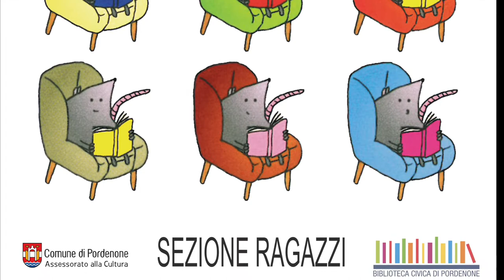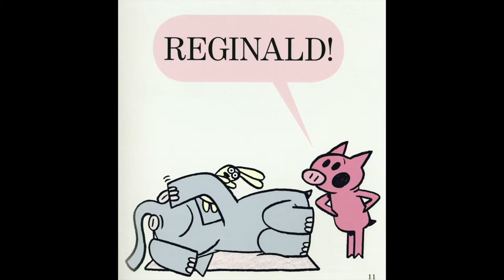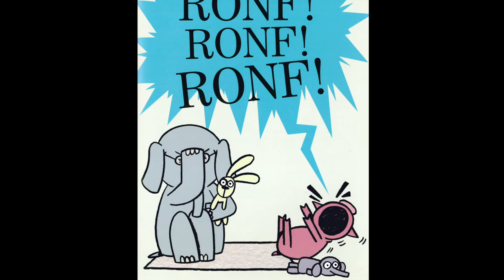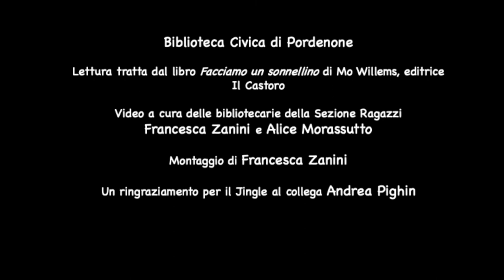LETTURE DA ASCOLTARE - "Reginald e Tina. Facciamo un sonnellino"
Biblioteca civica di Pordenone - nataleApordenone - Videolettura a cura delle bibliotecarie della Sezione Ragazzi Francesca e Alice - Lettura tratta da: Reginald e Tina. Facciamo un sonnellino, di Mo Willems. Milano: Il Castoro, 2015. Si ringrazia l'editore per la gentile concessione